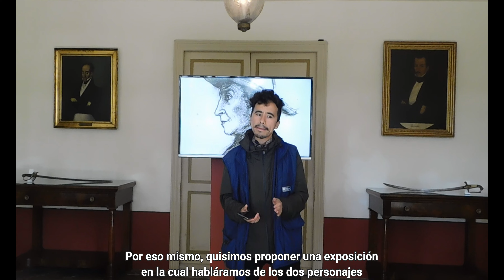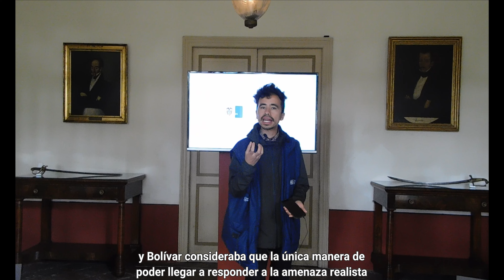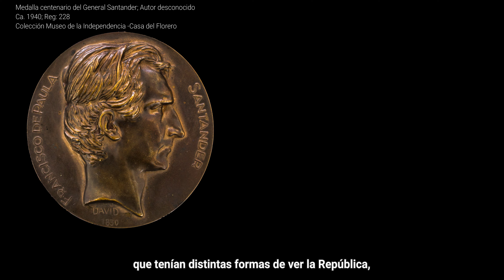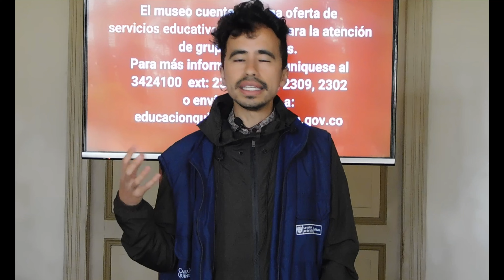Charla especializada de la exposición temporal "Del afecto a la discordia: Bolívar y Santander"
Te invitamos a la charla especializada a cargo de Andrés Gómez, investigador de la Casa Museo Quinta de Bolívar en donde conoceremos la historia de dos aliados, dos adversarios y dos amigos que tuvieron una de las relaciones más influyentes en la historia de nuestro país.

Facebook: /Casa Quinta de Bolívar

Realización del video: Andrés Gómez y Camila López